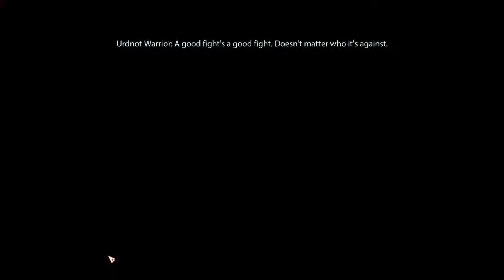Mass Effect 2 - Ep28 - A Clan For Grunt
Patrick Shepard is back with the sequel to Mass Effect, Mass Effect 2.  I am sticking with the infiltrator build that I started back in the original Mass Effect.  Are the Reapers gone forever?  Will they return and destroy the galaxy?  Are we still the nice guy in a galaxy full of jerks?  Follow along as I play through what is considered the best Mass Effect game to date.